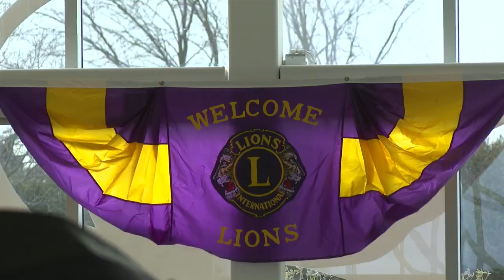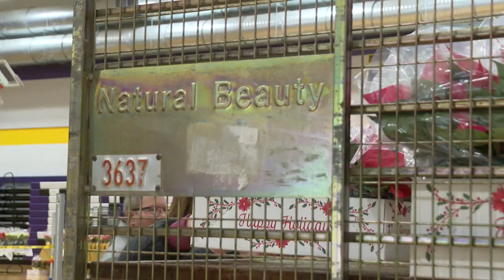Denmark Lions Club gives back to the community through poinsettia sale